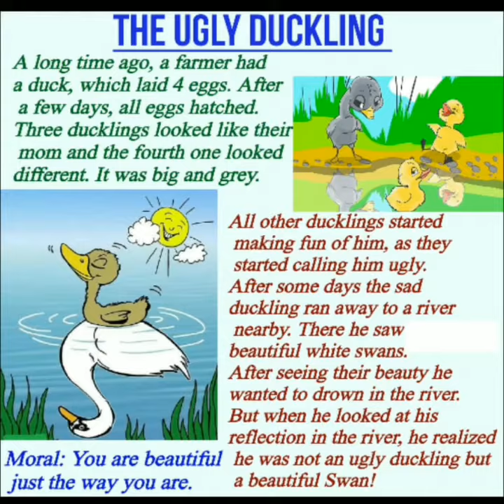Elite English Club.. Its Story Time For Kids.. The Ugly Duckling..